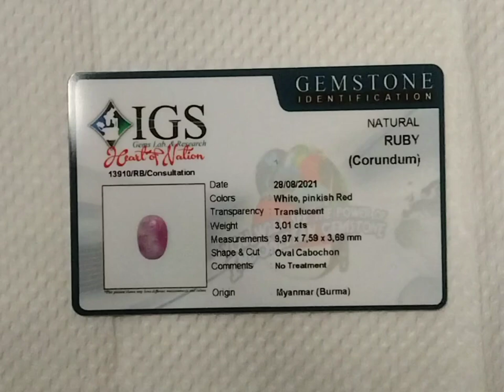batu permata natural Ruby Burma 3,01 crt. memo lab igs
fs koleksi pribadi
batu permata natural Ruby
origin Myanmar/ Burma
3,01 crt
memo lab igs
coment no treatment
ring perak, crom kombinasi warna
siyyap pakai n koleksi
IDR 1500k
order via buka lapak/Tokopedia
chat me u detail
thx